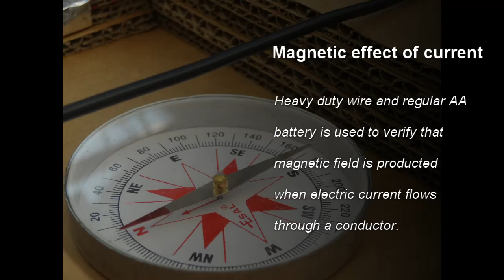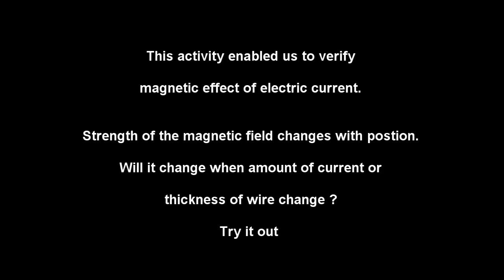Magnetic Effect of an Electric Current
Electricity and magnetism are closely related. When current is passed through conducting wire, magnetic field is generated.

This effect is explored with everyday things.

Thick copper wire used for heavy duty appliances and AA batteries are used in this activity.